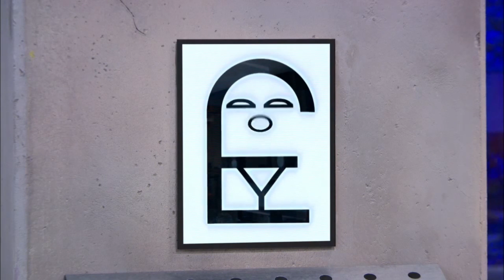"Lab Rats" Season 2 Interviews - Spencer Boldman, Kelli Berglund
ClevverTV visited the set of "Lab Rats" to talk with Spencer Boldman, Kelli Berglund, Tyrel Jackson Williams, Angel Parker & Hal Sparks about what fans can expect in season 2, the new mission suits, special effects and more.

"Lab Rats" season 2 premieres February 25 on Disney XD.